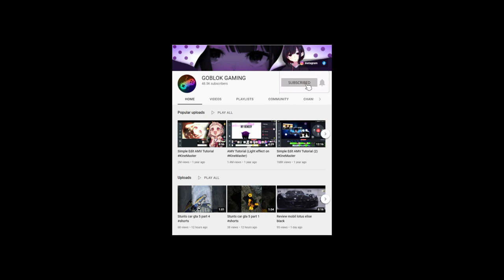Joker stunt crazy jump gta v,gta v jump crazy, joker gta v mods stunt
gtafailvideos compilation,
gta5failsvideos compilation,
gtavfailvideos compilation,
Gtavmods superhero,
thank you for supporting my channel, gaming idiot,